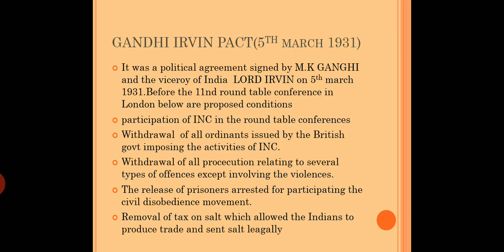BA ECONOMICS | India towards independence | part 3 | Mod 3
session by Beena K